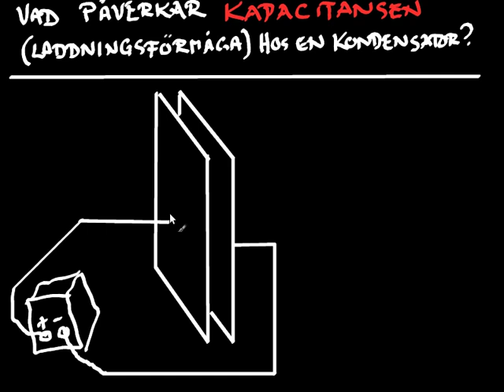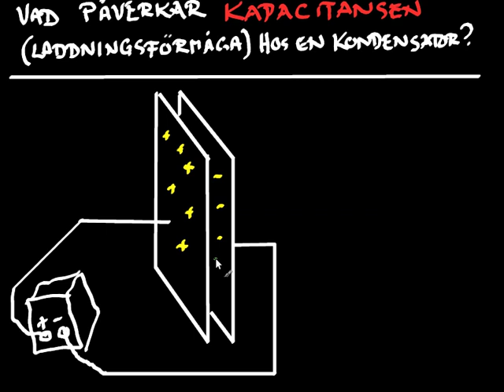Kondensatorer 4 -- kapacitans del 2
Den här videon innehåller lite mer detaljer kring kapacitans -- inte minst hur man kan räkna ut kapacitansen för en plattkondensator.